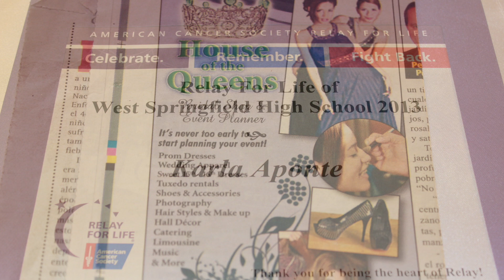Miss Bella Hispana, Karla's 10 things you didn't know